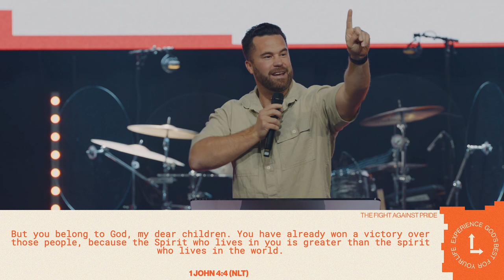The Fight Against Pride | Pastor Mike O'Connell Jr | Ezekiel 28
Everyone knows the saying “pride comes before the fall.” In The Fight Against Pride, Pastor Mike O'Connell Jr. shares the example of Exodus 28 and how destructive pride can be. When pride is come after you, remember that the Bible and your praise are your weapons to fight against it!